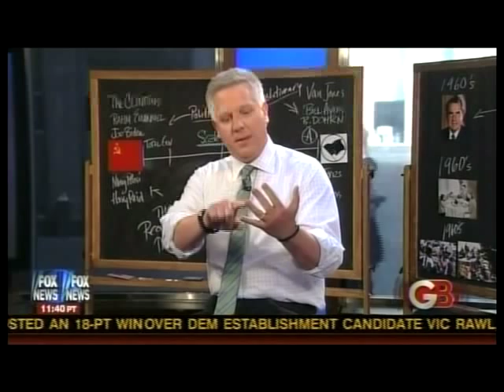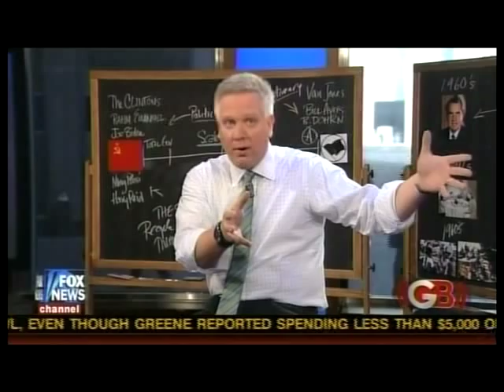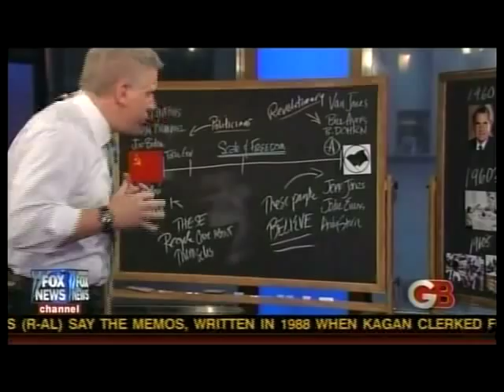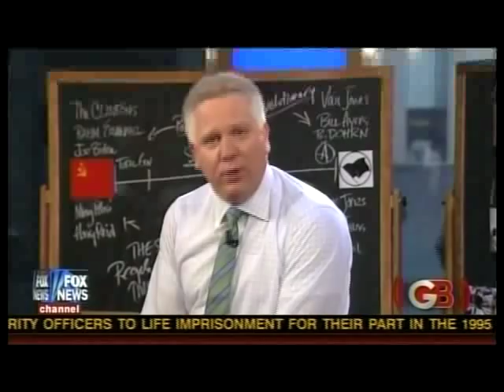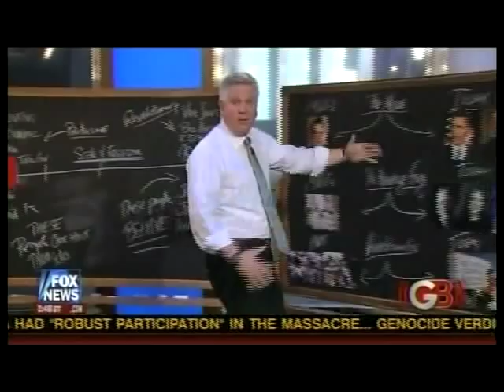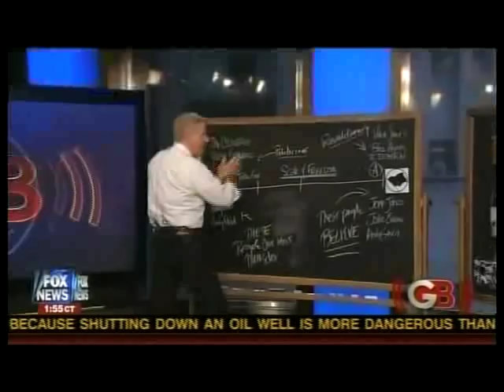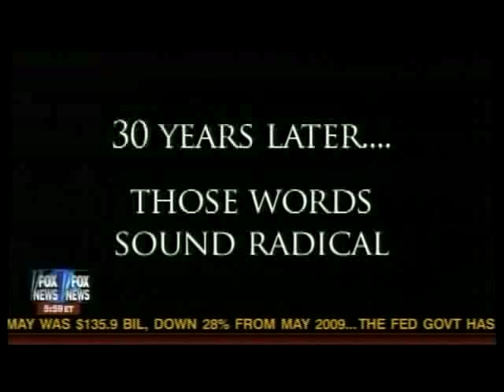Beck Continues Pt 4 BLACK FLAG Marxist Anarchist Revolution MOVEMENT Glenn Fox News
BLACK FLAG Continued Part 4 of 4 Originally Aired on June 10, 2010 on FOX News:

commie anArchist mArxists make me laff...they are SOCIALISTIC PHONIES!

the AINOs aka ANARCHISTS IN NAME ONLY have been co-oped by BIG MARXIST GOVERNMENT COMMIE TYPES.